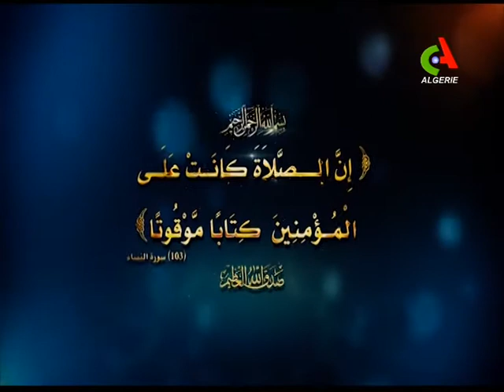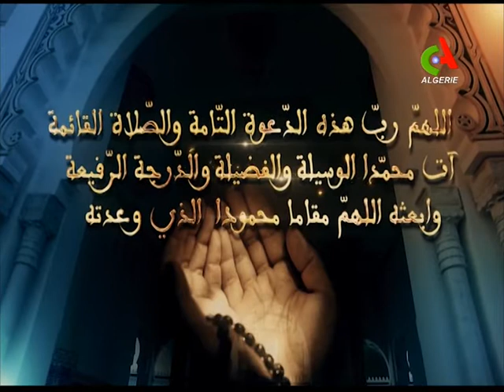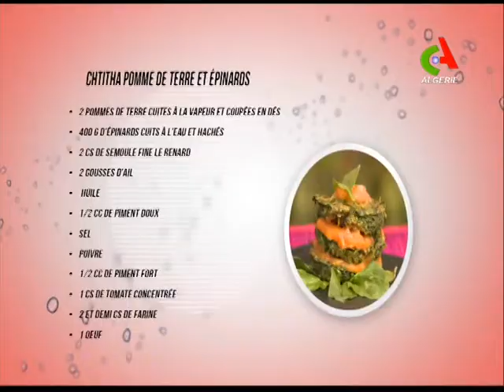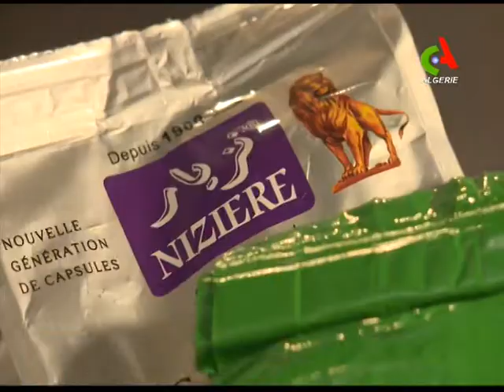Astuces cuisine avec "Tel un Chef" de Canal Algérie.